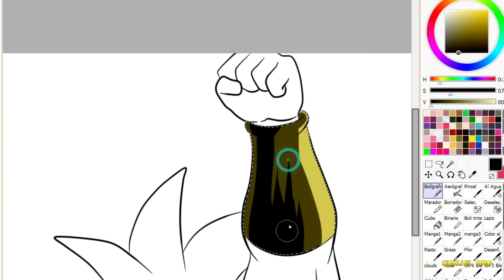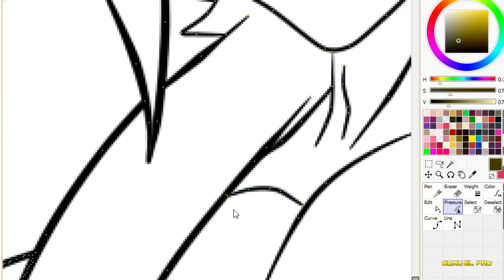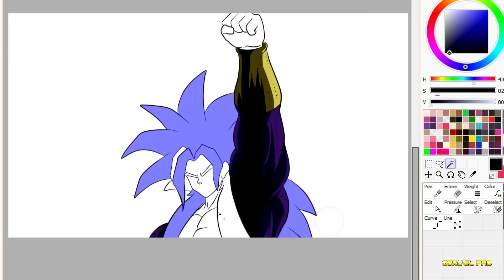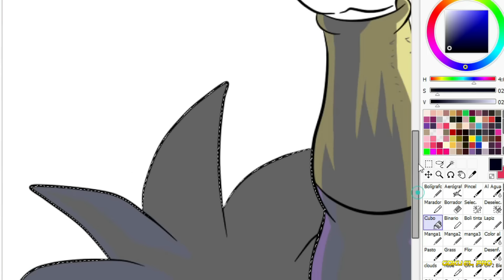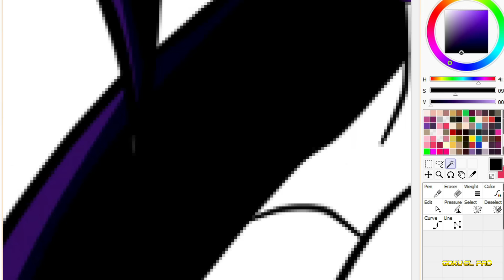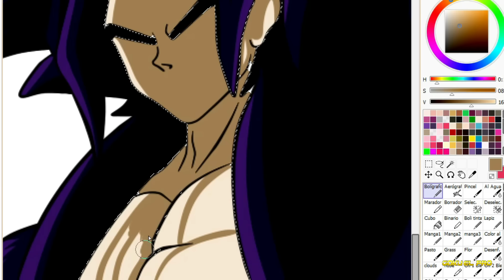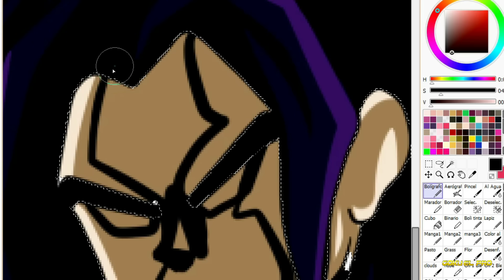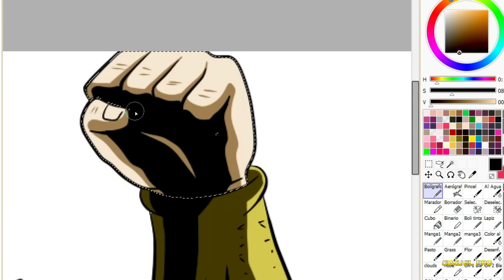Super Spoilers capitulo 270 | El Campeón pide luchar todos contra todos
el campeon esta aqui

ESTE CANAL ES TUYO PARA TI, PARA QUE TE DIVIERTAS !!! Y COMPARTIR UN RATO AGRADABLE, SIEMPRE ESTA SERA TU CASA. BIENVENIDO.

Title 17, US Code (Sections 107-118 of the copyright law):
All media in this video is used for purpose of review & commentary under terms of free